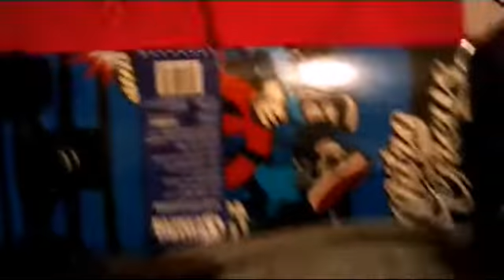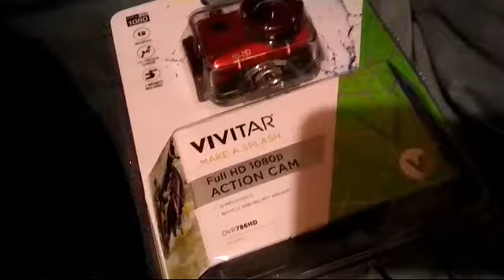Mis nuevas cosas que compré y me compraron en Walmart